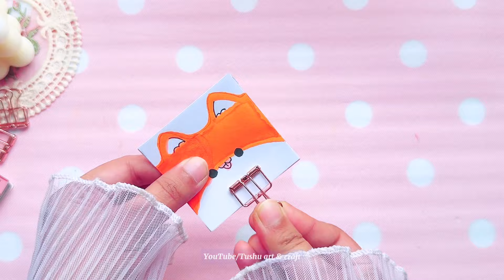How to make cute 3 layers memo pad at home _ DIY 3 Layers memo pad at home